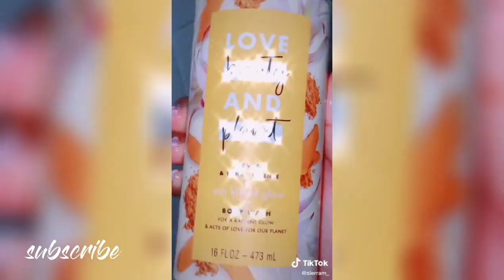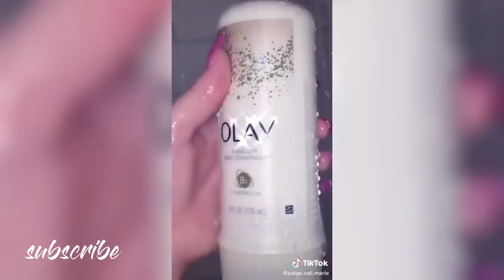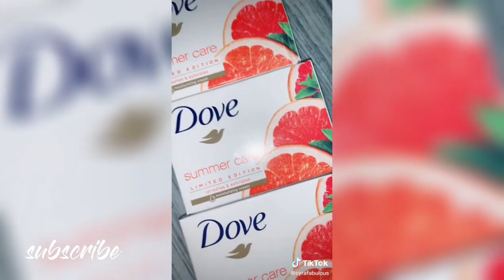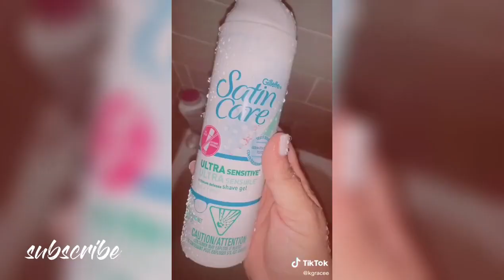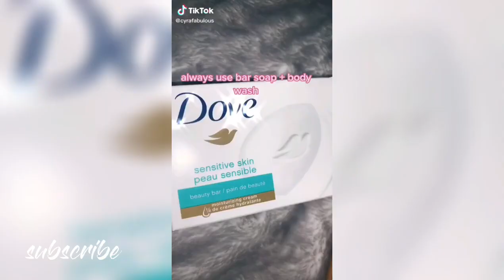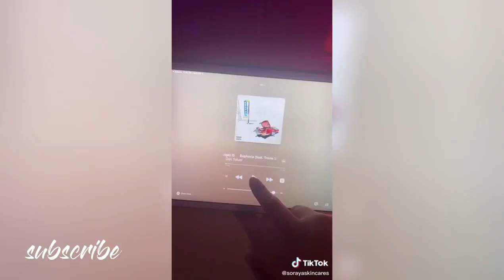Girl Advice 101 - Shower Routines tiktok compilation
obviously enjoy